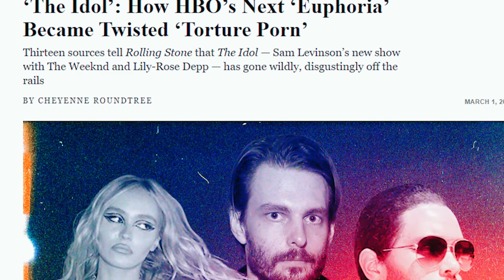How The IDOL Tv Show Damaging HBO Image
How The IDOL Tv Show Damaging HBO Image, I review, breakdown and explain The Idol Episode 3. I discuss the show starring Lily Rose Depp and The Weeknd and answer why this episode is the worst one so far. I react to the controversy, and the characters such as Joss, Tedros, Izaak, Chloe and Leia. I also give my theories and predictions for episode 4.

0:00 INTRO
02:32 WHY THE SHOW IS SO BAD?